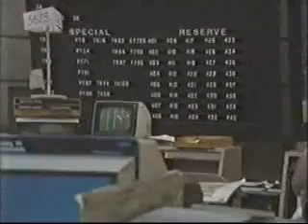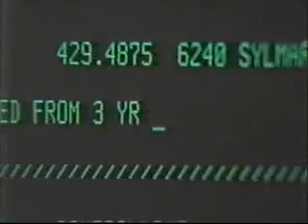Rescue 911 Episode 121 911 3YearOld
A three-year-old boy calls 911 when his mother chokes on a cough drop. This segment was taken from Episode 121 which aired on February 28, 1990 on CBS.